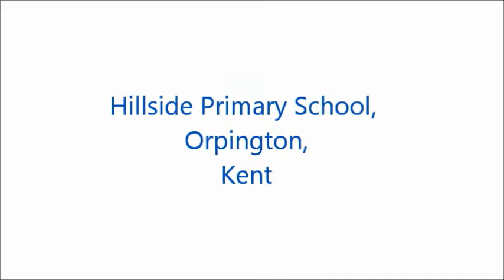Hillside Primary School, Orpington, Kent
A recent project completed in Orpington, Kent, with internal and external double glazing with both Aluminium and Upvc frames.